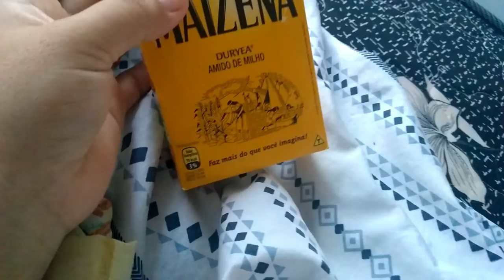VLOG : Eu não tava bem | FRUTAS DA SEMANA |ORGANIZEI | FIZ ALMOÇO E MAIS LuigiBem 4 meses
Nosso vlog de hoje foi um dia sem rotina , fiquei gripada , comprei frutas , ORGANIZEI e tivemos um

donadecasa e mae não para nunca né ?
Cuidaaaaaa amiga 📣

VÍDEO CITADO
MEU EMAGRECIMENTO ANTES DA GRAVIDEZ

PROGRAMA MAMÃE SARADA: O Mamãe Sarada é o Único Programa Online de Emagrecimento Especializado em Ajudar Mulheres que já Passaram por Pelo Menos uma Gestação, a Voltarem a Ter o Corpo que Tinham Antes da Gravidez!